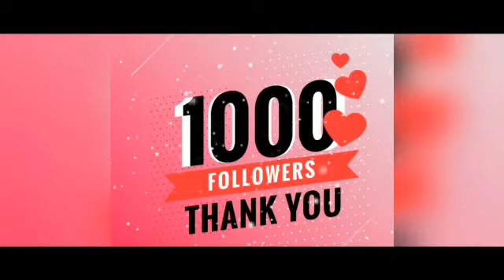My 1000 subscriber celebrations